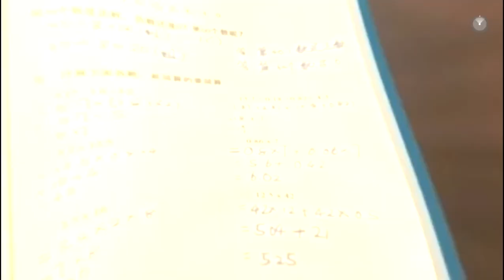🧡 EL VALOR DEL ESFUERZO DIARIO ❤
La fuerza de voluntad y el esfuerzo se entrenan día a día, convirtiendo los comportamientos en hábitos y con la habituación disminuye la sensación de esfuerzo. Cuando el niño es capaz de comprender por qué debe hacer algo y siente motivación para hacerlo, el hábito del trabajo y el esfuerzo se convierte en valor que dirige su conducta y sus decisiones en la vida, es por este motivo que debemos fomentar el esfuerzo de los padres para que el niño aprenda a esforzarse si observa la alegría con que los adultos se esfuerzan por cumplir bien su trabajo.